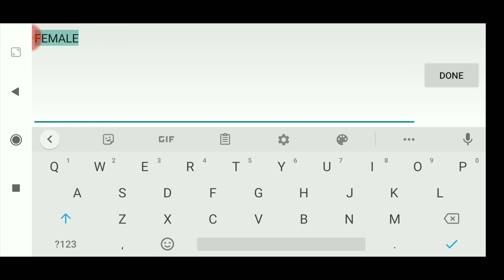The Strange Server - Wolf Quest 2.7 (Single Player) #1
I was meant to go to the cattle ranch a lot more, but the game kept on breaking so I couldn't, especially when I tried it when it wasn't recording. It just stayed there.

It was also meant to be a challenge to go to the cattle ranch.